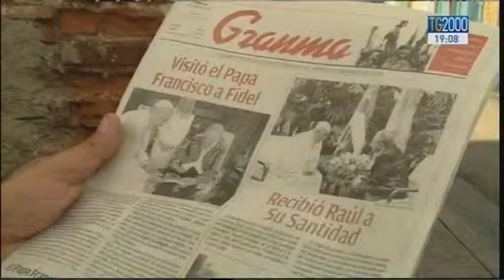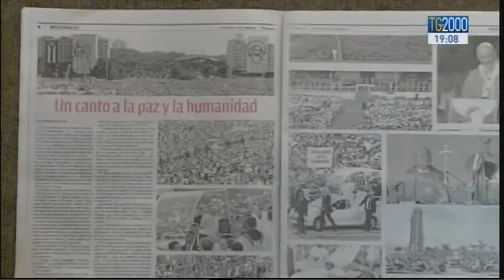Il saluto della gente di Cuba a Papa Francesco. Il reportage di Maurizio Di Schino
Quelli a Cuba sono stati giorni carichi di entusiasmo ed emozioni. Tanta l’attesa e tanta la partecipazione dei fedeli. E proprio le loro voci e i loro ricordi proviamo a tracciano  un primo bilancio di questa visita. Insieme al nostro inviato Maurizio Di Schino sentiamo cosa rimarrà di questo incontro col Papa nel popolo cubano.